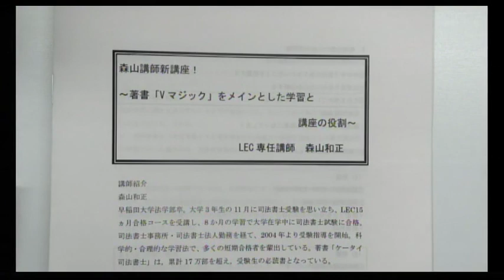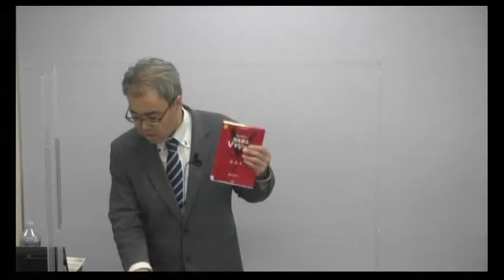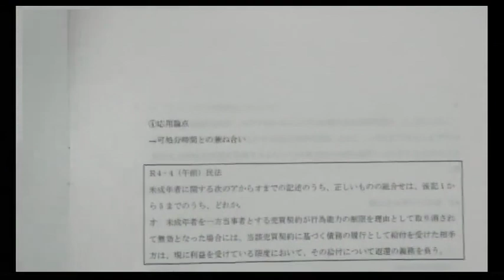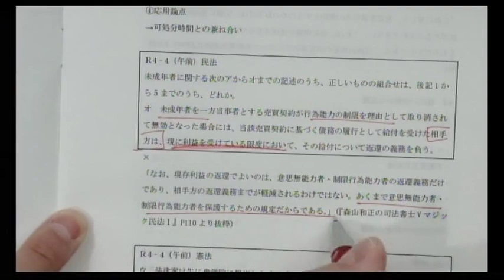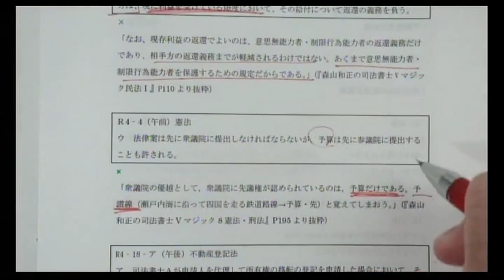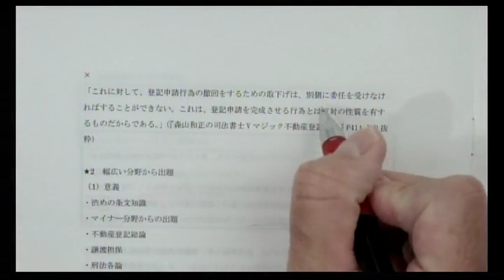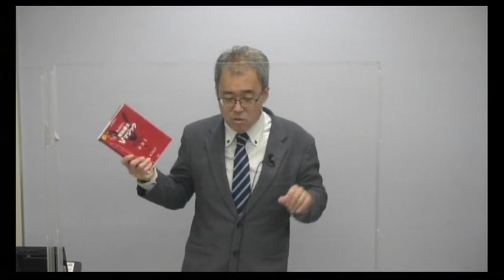【司法書士試験】森山講師新講座～著書「Ｖマジック」をメインとした学習と講座の役割～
合格点をとるには理解を伴う知識を身につける丁寧なインプット学習が不可欠です。ここでは、基本書「V マジック」を中心とする合格力をつける 学習法についてお話しします。さらに、新講座「V マジック攻略講座」の全貌を公開します。

 22/7/22（金）19：00 実施
 担当講師：森山　和正LEC 専任講師
レジュメについては

★森山講師が担当するＶマジック攻略講座の詳細